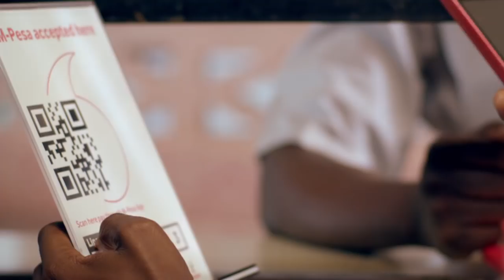YOUNG DEE Alivyo - Perfom Wimbo Mpya 'Naoa'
Ni patashika Nguo kuchanika katika uwanja wa Tanganyika Pakers leo ambapo kuna Bonge moja la Tamasha la Burudani linafanyika na kusindikizwa na listi ya wasanii wa Bongo Fleva wanaopendwa na wenye mashabiki wengi akiwemo Young D ambaye anatamba sana kwa sasa na kibao chake cha Naoa.